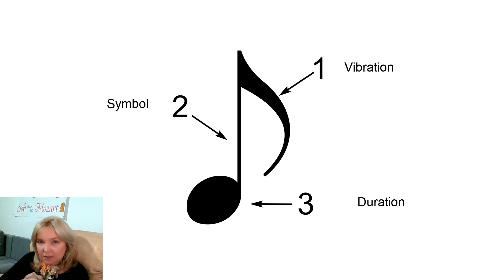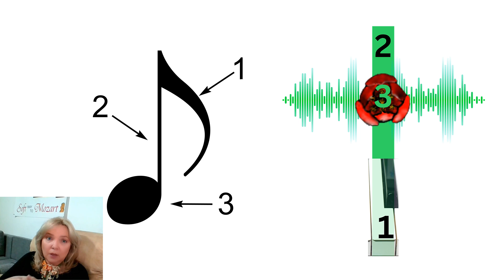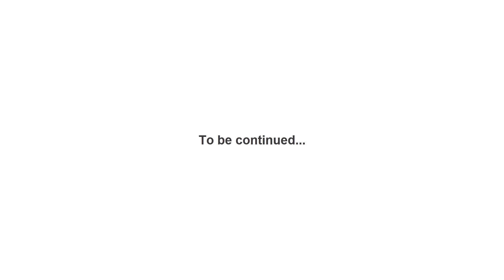Dark Side of Music and Piano Lessons - Brain Damage Exposed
What if the music education we know is actually damaging our children's thinking? In this video, I draw parallels between the tragedy of Dr. Semmelweis’s unrecognized discoveries and the real threat looming over our society. How does the modern education system turn simple notes into a "virus" that splits children’s brains, destroying their wholeness and depriving future generations of the ability to think and perceive the world as a whole?

We will uncover the shocking truth that methodologists and educators are keeping quiet about and learn how the infection of musical "viruses" becomes a tragedy for all humanity. Don’t let your child’s mind be infected! Find out how to save their perception of music and help unlock their full potential.
Soft Way to Mozart - music education online.
★New Generation music school.
★Vertical Grand Staff.